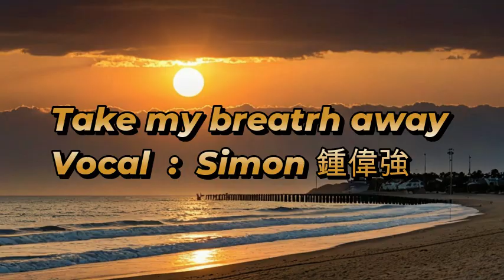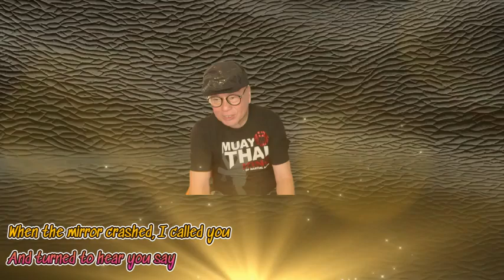回味香江 - Take my breath away. Vocal : Simon Chung